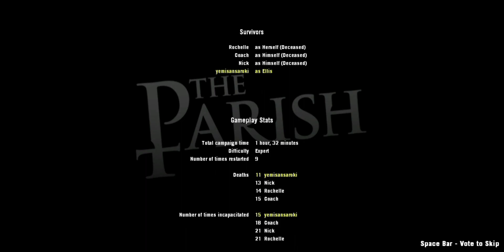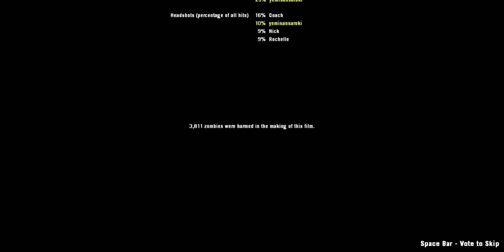The Parish - Solo/Expert Difficulty (L4D2)